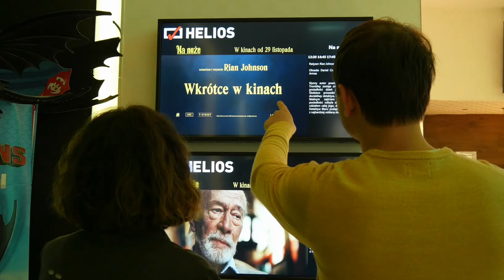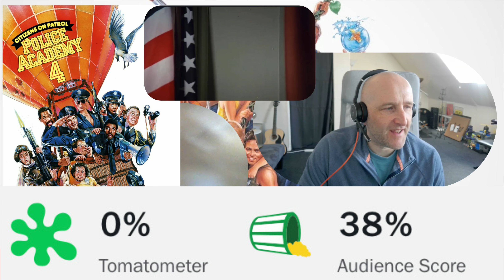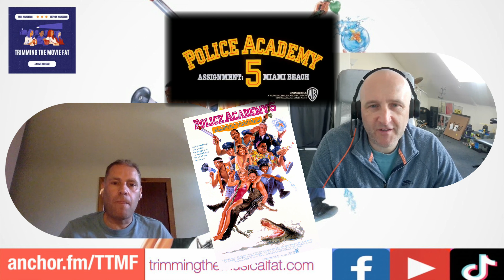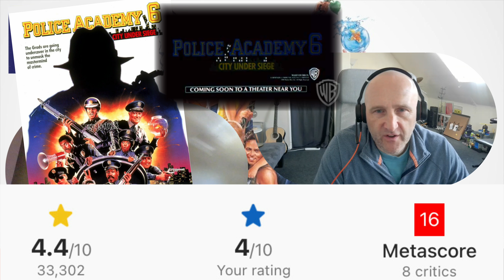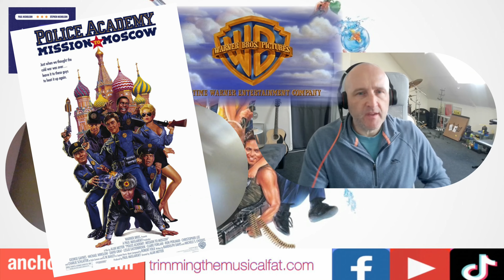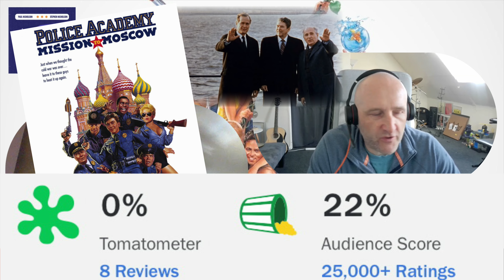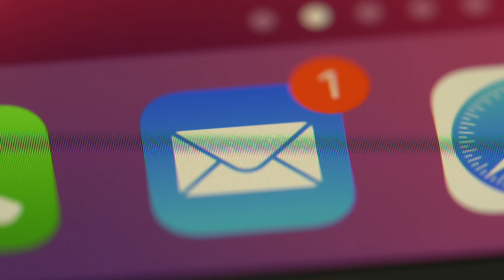31. The Police Academy Movies: Part Two (4 - 7) - The Decline of the Franchise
"With the exception of Mission to Moscow, this film is high in the running to become the worst movie in the franchise."

Summary

In this episode, Stephen and Paul review the Police Academy movie series. They discuss each film from Police Academy 4 to Police Academy: Mission to Moscow, highlighting the decline in quality with each installment. They share their thoughts on the plots, humor, and characters, and rank the movies from least favorite to favorite. They also discuss the critical and commercial reception of each film and share interesting facts about the franchise. Overall, they conclude that the first two films are the best and that the series should have ended as a trilogy.

"This feels like a slight return to form made in the style of earlier movies."

Chapters

00:51 Introduction and Overview
01:23 Discussing and Ranking Police Academy 4
11:36 Discussing and Ranking Police Academy 5
25:02 Discussing and Ranking Police Academy 6
35:02 Discussing and Ranking Police Academy: Mission to Moscow
43:06 Ranking All Seven Police Academy Movies

Come back next month for our ranking of The Omen movies.

Visit our webpage - Trimming The Movie Fat | Trimming The Musical (trimmingthemusicalfat.com)